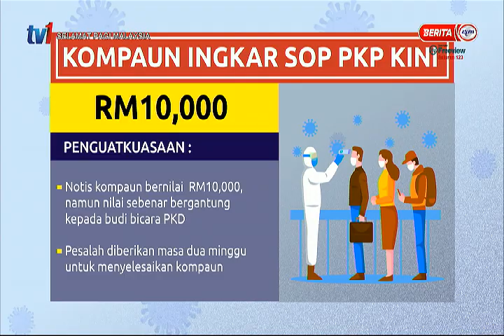17 JUN 2021 – SPM - KAPSUL ASTRAZANECA - ALAHAN